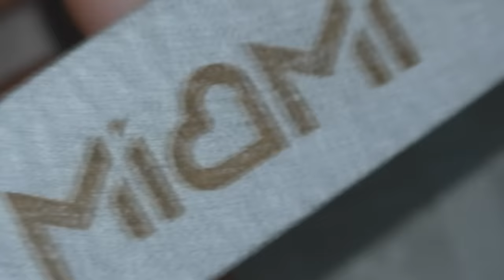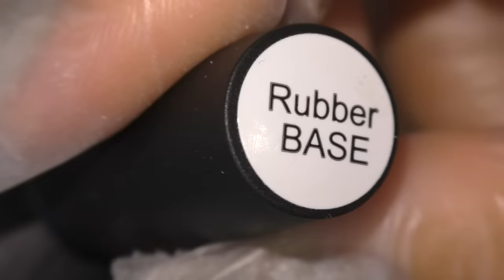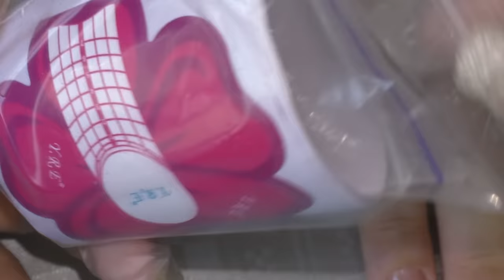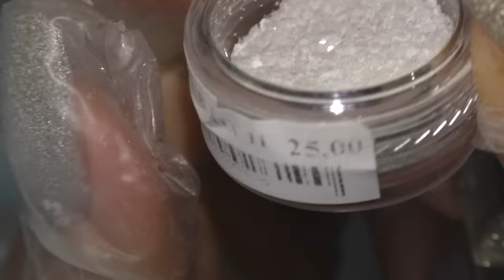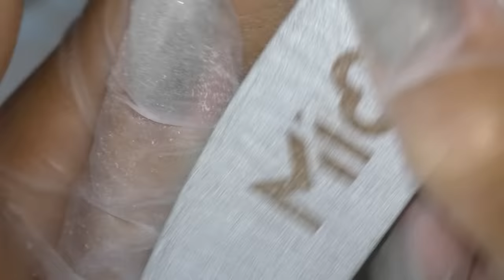ЖЁЛТЫЕ НОГТИ Съел ГРИБОК 😱?! Маникюр для ИНОСТРАНКИ.Что с ногтями? ИСПОРТИЛИ Ногти. НАРАЩИВАНИЕ ВРЕД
ЦВЕТНАЯ ФРЕЗА ХАМЕЛЕОН (качество огонь!)